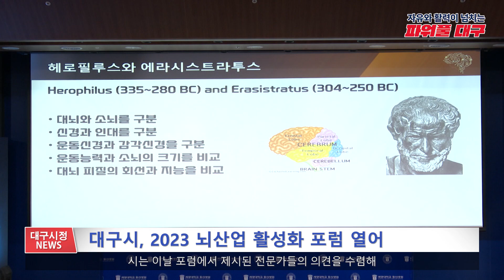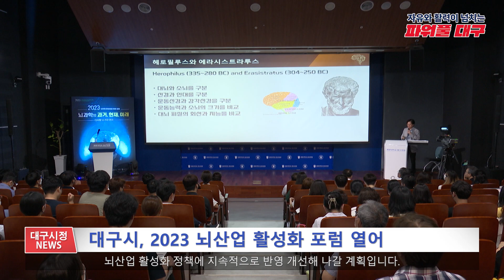[대구시(시장 홍준표)]230629 대구시정뉴스 2023 - 125호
- 도시철도4호선 기본계획 발표
- 대구시, 2023 뇌산업 활성화 포럼 열어
- 게시판 : 2023 대구공연예술연습공간 하반기 정기대관 공고